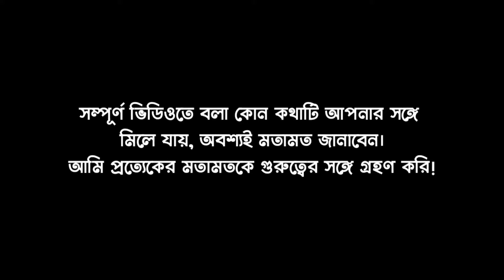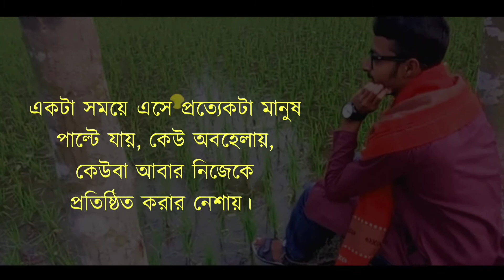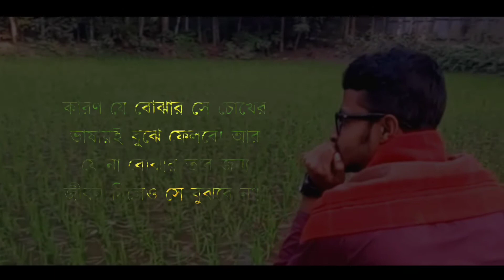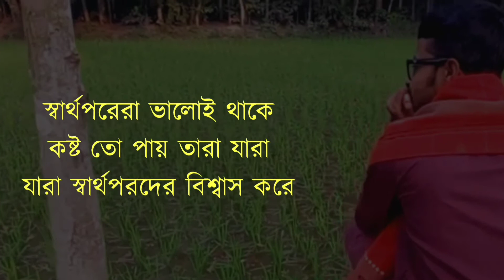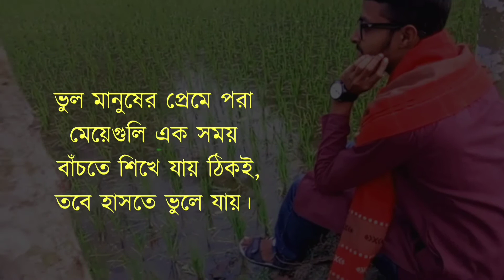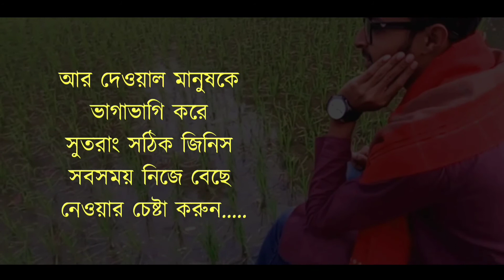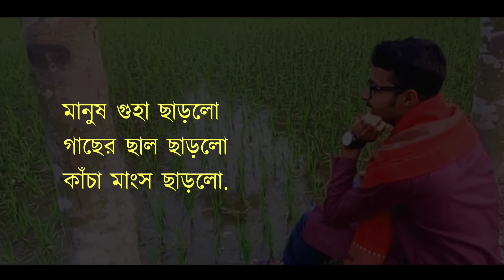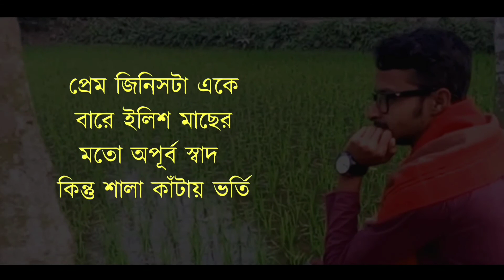মন খারাপ থাকলে একাকী কথাগুলো শুনুন | Upodesh Mulok Kotha | Life Changing Motivational Quotes Bangla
নতুন করে বাঁচতে শেখাবে বাণীগুলা | Upodesh Mulok Kotha | Life Changing Motivational Quotes Bangla